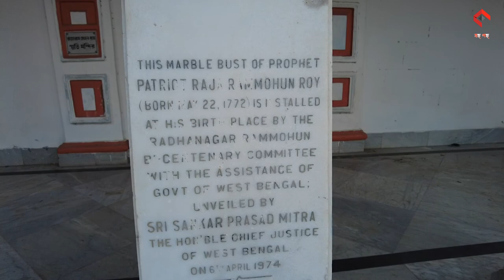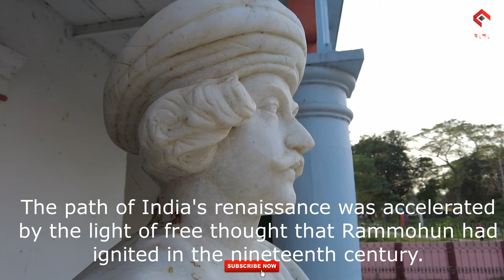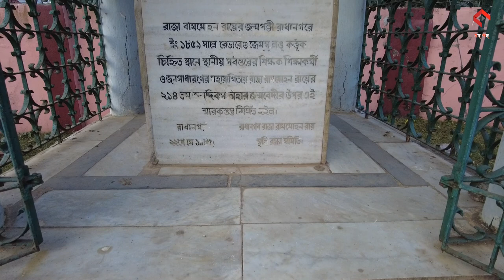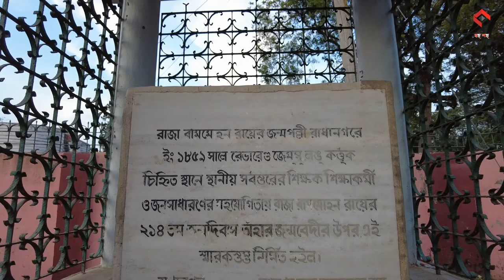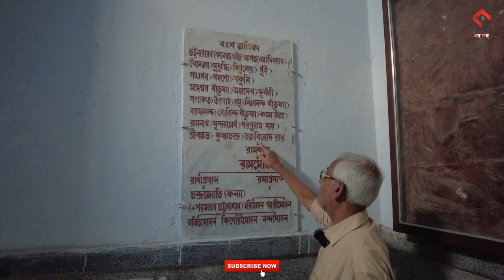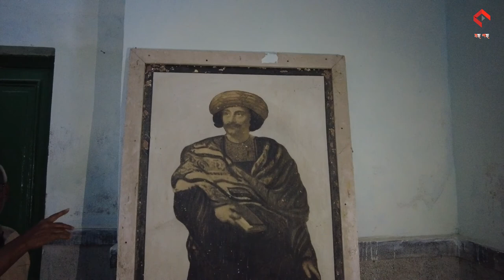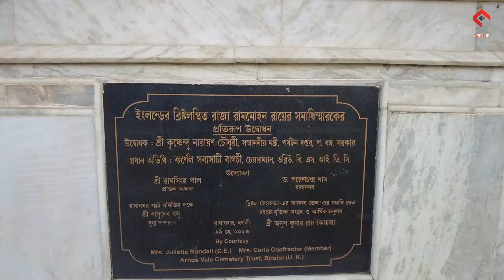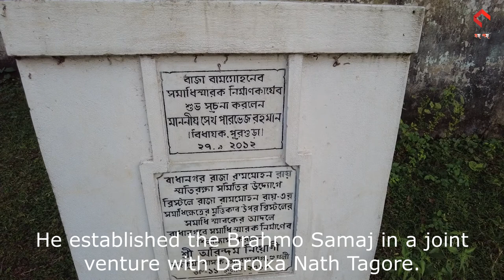Raja Ram Mohon Roy | Birthplace of Raja Rammohun Roy | The first modern man of India | Ep - 1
rajarammohonroy Raja Ram Mohon Roy | Birthplace of Raja Rammohun Roy | The first modern man of India

Rammohun Roy who is called Raja Rammohun Roy. We know Rammohun Roy as the first man of Bengal's renaissance. He was born on May 22, 1772 in Radhanagar village under Khanakul police station in Hughli district of West Bengal. One of his notable works was the abolition of satidah.
For a long time in India, Vaishnava widows were forced to go to their husbands' cheetahs or to sacrifice themselves.

He established the Brahmo Samaj in a joint venture with Daroka Nath Tagore.
What is the practice of satidah? The practice of satidah is the historical practice of Hindu widows committing suicide in the presence of their husbands. Which was stopped by the tireless efforts of Raja Rammohun Roy.

On 14 December 1829, the Bengal Presidency of British India formally abolished the practice of satidahThe Governor of Bengal at that time was Lord William Bentinck, although the Act was enacted mainly in view of the social movement of King Rammohun Roy. Raja Rammohun Roy played a leading role in the abolition of this practice of satidah.

In India, Raja Rammohun Roy continued his vigorous movement against the practice of polygamy and apartheid and for the establishment of equal rights for men and women and the inheritance of women in property.Rammohun Roy died of meningitis on September 27, 1833 in a rainstorm on British soil.